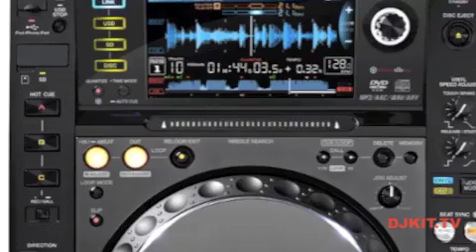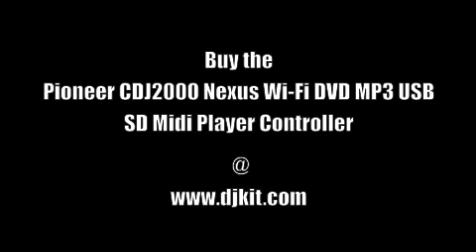Pioneer CDJ2000 Nexus Wi-Fi DVD MP3 USB SD Midi Player Controller @ DJkit.tv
Buy the Pioneer CDJ2000 Nexus Wi-Fi DVD MP3 USB SD Midi Player Controller

Inheriting the DNA of the much-loved CDJ-2000, the CDJ-2000 Nexus has evolved beyond DJs' wildest dreams. DJs can prepare amazing sets and playlists using the included Pioneer rekordbox software or download the new rekordbox app to access the same features on their iPhone, iPod touch and iPad, Android smartphones or tablets. Music can then be loaded onto the CDJ-2000nexus via USB or, new for the CDJ-2000Nexus, Wi-Fi*.

The CDJ2000 Nexus opens up a new realm of possibilities during performance, with the addition of four-deck rekordbox Beat Sync. Dedicated controls for Master and Sync let you choose which new songs are automatically beat-matched to the master deck. DJs can now focus on taking their performance to new heights through their mastery of loops, cues and new live edit functions, all perfectly in sync.

"Finally true quantization comes to hardware users, opening up possibilities for those who want to retain traditional DJing methods but with the advantages of technology," James Zabiela.

The hugely popular Slip Mode is an essential performance tool that takes the risk out of using remix functions such as loop, scratch and reverse. DJs can create live edits while Slip Mode keeps the music playing muted in the background, bringing it back in when the edit is finished. Another new feature is Active Loop; DJs can use rekordbox to set automatic loops in any track. So DJs can extend part of a track, never miss a trick, or prolong the end of a song so the music never runs out unexpectedly.

Pioneer has also added new Quantize functions. So as well as snapping all cue and loop points to the rekordbox beat grid, Hot Cues and Hot Loops can now be triggered in perfect time with the music. A dedicated Quantize button makes it easy to switch between 'free' or 'quantized' playback, giving DJs the choice to express themselves in the best way for each performance. Automatic recall of Hot Cues and Hot Loops makes the whole creative process even more fluid.

The CDJ-2000nexus makes mixing in-key effortless. Tracks are analysed by rekordbox and the CDJ-2000 nexus browser incorporates a simple traffic light system that shows you which songs will mix well with the master deck. This works hand in hand with Master Tempo, which changes the music speed without altering its pitch. DJs will notice a significant improvement in quality and it now works without artefacts up to 16%.

The large, full-colour screen now features rekordbox Wave Display and Wave Zoom to provide a much better view of the music, and lets DJs edit beat grids directly on the players. Browsing music is even more intuitive, with the option to view tracks in list, artwork or customisable formats. The screen shows a host of mixing tools that can be pre-set in rekordbox, such as Beat Countdown and Phase Meter.

The CDJ-2000nexus retains all the popular features of the CDJ-2000, such as the 206mm jog wheel and the ability to edit playlists on the fly. And, naturally for Pioneer professional products, the highest possible sound quality and robust build come as standard.